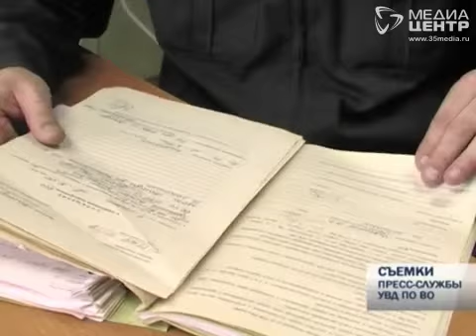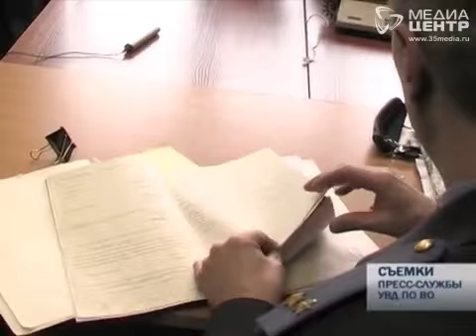10 лет лишения свободы могут получить лже-приставы